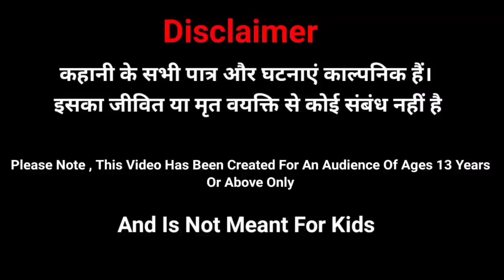मुशायरा एंड कवि सम्मलेन ❤️|Zara Hatke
mauki comedy
zara हटके